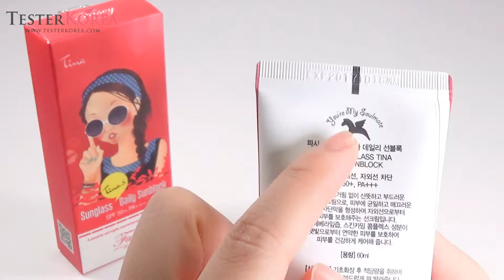[TESTERKOREA] Fascy Sunglass Tina Daily Sunblock